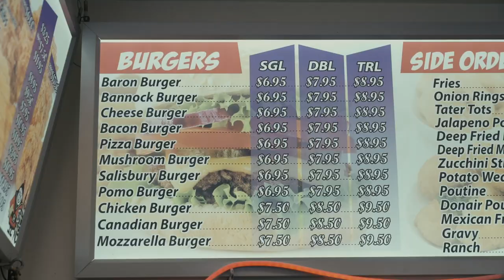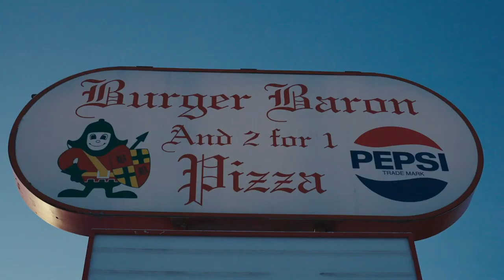THE LEBANESE BURGER MAFIA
The Lebanese Burger Mafia legt de beproevingen vast van Arabisch-Canadezen die zich manifesteren via Burger Baron – een ondeugende fastfoodketen die opereert als een disfunctionele maffia.

Om de mysterieuze oorsprong van het restaurant te onthullen, reist schrijver en regisseur Omar Mouallem – die erfgenaam is van de Burger Baron-troon – naar deze diners in kleine steden. Onderweg ontmoet hij tientallen Libanese families zoals de zijne, die hun gemeenschappen hebben verheven met de geheime recepten van het restaurant, terwijl ze ruziën over de merknaamrechten van een bedrijf dat geen van hen heeft gecreëerd.